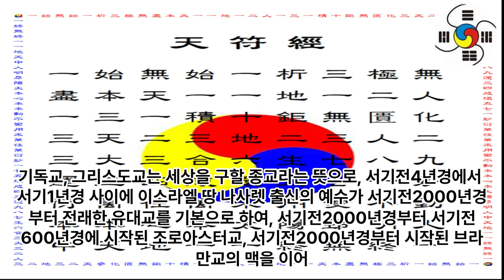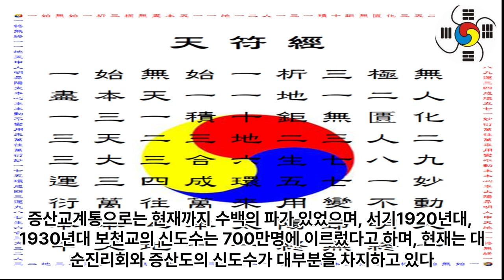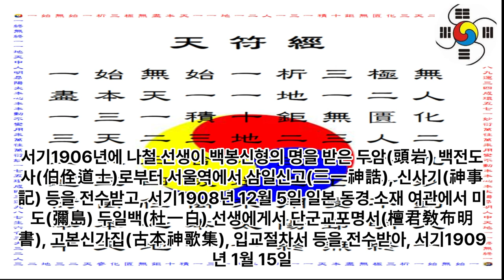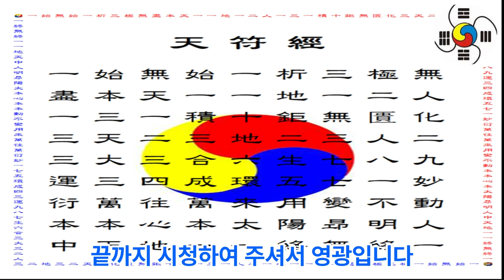한진리 도맥의 역사 18 - 천부(天符) 도맥(道脈) 8. 기독교 서기30년경 이슬람교 서기622년경 성리학 서기1170년경 동학 서기1860년 증산교1909년 대종교 1909년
한진리 도맥의 역사 18 - 천부(天符) 도맥(道脈)의 역사  8. 기독교 서기30년경 이슬람교 서기622년경 성리학 서기1170년경 동학 서기1860년 증산교 서기1909년 대종교 1909년 서기1910년 8월 5일 대종교로 개명

1 공학사
2 법학사(상고대 법제도 고찰 목적겸) *법무사
3 중어중문학사( 한문 역사기록 왜곡.곡해 등 오류 정리 목적)
4 언론학사(미디어영상학=방송학 : 역사문화 컨텐츠 영상화 목적)
5 인문학사(영어영문학 - 언어와 문자의 역사 연구 목적)
6 국어국문학 전공 (언어와 문자의 역사 연구  및 문화컨텐츠 개발 목적)
7 역사 평생 전공 (한중일 역사 및 세계사 정립 목적)

*저서
1. 마고할미로부터 7만년 (2015 글로벌컨텐츠 출판)
 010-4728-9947 문자로 남겨주세요!
2. 홍익인간 7만년 역사 (원고1,800쪽- 책 600쪽 7권분량, 출판준비중)
3.천부경과 음양오행 등 역 원리 이해 (천부경 인간완성 신과의 대화로 빛나다, 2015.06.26. 편저자: 김영수, 천부경 음양오행 역 원리 저자: 천산태백, 인간완성 저자: 김영국)
4. 천지자연의 소리 글, 가림토 (강의중)

1. 홍익인간(弘益人間) 천부(天符)의 역사는 마고성(麻姑城:파미르고원)의 마고(麻姑)시대인 서기전70378년 계해년(癸亥年)부터 시작되었음을 최초로 밝혔다.

2. 역법(曆法)이 시작된 해는 마고성(麻姑城)의 황궁씨(黃穹氏) 시대인 서기전25858년 계해년(癸亥年)임을 밝혔으며, 서기전70378년 계해년이 마고(麻姑) 기원(紀元:천부 天符)임을 밝혔다.

3. 황궁씨를 이은 나반(那般:那般尊者:獨聖者)이 한국(桓國)시대 한인씨(桓因氏) 이전의 임금이던 유인씨(有因氏)이며, 유인씨 시대에 9한족(桓族)이 이미 형성되었고, 한인씨 7대(代)가 약1,000년을 다스렸다는 것임을 밝혔으며, 9족(族)의 근거지를 명백히 밝혔다.

4. 윷놀이판의 모습이 천부경(天符經)의 무한조화순환역(無限造化循環易), 음양오행(陰陽五行), 태양태음성력(太陽太陰星曆), 단군조선의 정치행정 구조를 나타낸 것임을 밝혔으며, 하도(河圖)와 낙서(洛書)가 배달나라 시대의 음양오행수리역(陰陽五行數理易)이며, 태호복희 8괘역과 한역(桓易:윷놀이판의 역)이 지구의 자전(自轉)과 공전(公轉)을 기반으로 한 역(易)임을 밝혔다.

5. 천제(天帝), 천황(天皇:天王), 천군(天君), 천공(天公), 천후(天侯), 천백(天伯), 천자(天子), 천남(天男)의 위계질서를 최초로 밝히고, 천제자(天帝子)와 천자(天子)의 차이점을 최초로 밝혔으며, 태호복희씨(太皞伏羲氏)가 일반 천자(天子)가 아니라 한웅 천왕의 아들로서 천지인(天地人) 삼신(三神)에게 제(祭)를 올리는 권한을 가진 제사장인 천군(天君)임을 밝혔다.

6. 아리랑(阿里嶺) 민요의 원천이 되는 최초의 역사적 사실이 서기전2333년 10월 3일 조선을 건국하기 이전에 있었던 당요(唐堯)의 전란(戰亂)으로 인하여 단군왕검(檀君王儉)께서 동북의 아사달로 이동한 과정임을 밝혔으며, 단군조선의 군후국(君侯國)의 위치와 시기에 따른 요동(遼東), 요서(遼西), 요수(遼水)의 위치를 상세히 밝혔다.

7. 고대중국의 천자로 불리는 요순우(堯舜禹)와 하은주(夏殷周)의 연대기를 상세히 밝히고, 요순우와 고대일본의 신무왕(神武王)이 단군조선으로부터 독립을 시도한 반역자(反逆者)이면서 제후인 천자(天子)임을 밝혔다.

8. 우비(禹碑:우 치수기념 부루공덕 비)의 비문을 국내 최초로 역사적 해석을 하였으며, 우비는 서기전2267년 이후 우(禹)가 치수에 성공한 후 치수법(治水法)을 전수해 준 단군조선 태자부루의 공덕을 새겨 남악(南嶽) 형산(衡山)에 세운 것임을 밝혔다.

9. 일본 국조신(國祖神)인 천조대신(天照大神)의 사당인 이세신궁(伊勢神宮)에 소장된 원시한글 축문을 국내 최초로 완벽 해독하고, 요하유로 기록된 천조대신이 단군조선 두지주(豆只州) 예읍(濊邑)의 추장(酋長)의 후손임을 밝혔다.

10. 明刀錢 등에 새겨진 문자를 단군조선 문자로서 최초로 해독한 학자 허대동 선생(저서 고조선문자)의 가림토(加臨土)의 연구에 검증차 참여하여 첨수도(尖首刀), 명도전이 단군조선의 화폐로서 그 위에 새겨진 문자가 단군조선의 상형 및 표음 문자임을 밝혔으며, 가림토는 원래 배달나라의 상형(象形)문자이자 표음(表音)문자인 상음(象音)문자에서 정선한 글자임을 밝혔다. 그 외 다수.